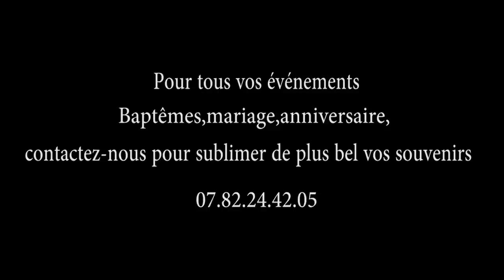Corbeil-essonnes: 10ans de mariage de HULFRIDE NTSAMOU & LAETITIA NTSAMOU ( Congolaise Wedding )